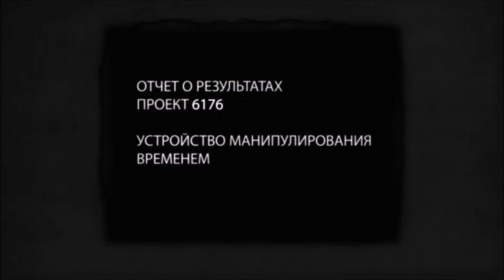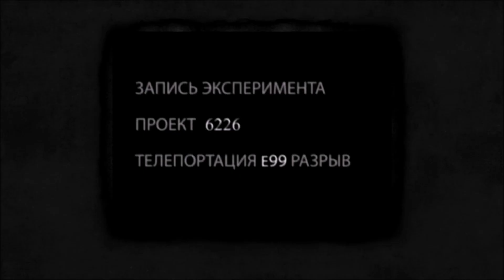Singularity - Part 2 - Hello?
FIGHT THE PAST TO SAVE THE FUTURE. STOP THE SINGULARITY.

Learn the truth behind a massive cover-up of the catastrophic SINGULARITY, an event that fractured time and threatens the world as we know it. Armed with powerful, advanced weaponry and the experimental Time Manipulation Device, fight enemies from the past, the present, and abominations caught somewhere in between.

Singularity is a 2010 first-person shooter video game developed by Raven Software and published by Activision and released for Microsoft Windows, PlayStation 3 and Xbox 360. Singularity is Raven Software's third title built on Epic Games' Unreal Engine 3.

This game is honestly a hidden gem. It has an amazing story for a random fps I bought during a steam sale.
 I am sad this game didn't sell very well because it shows Raven software is capable of great story telling.
Because now they just do side work for Call of Duty. Thow they do get to develop that Chinese cod. Call of Duty Online.

Singularity on steam.